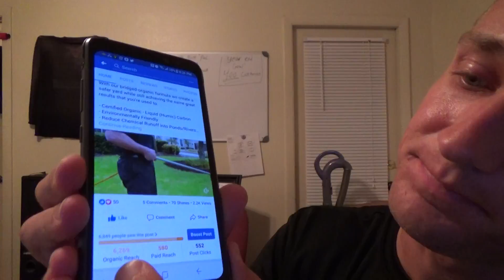CHECK THIS OUT!!!!!!!! also almost system meltdown today!!!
Wow look it all the love and support. thank you so much everyone.
Today had its up and downs but growing is something we are not stopping.